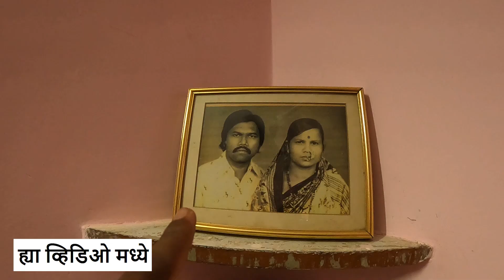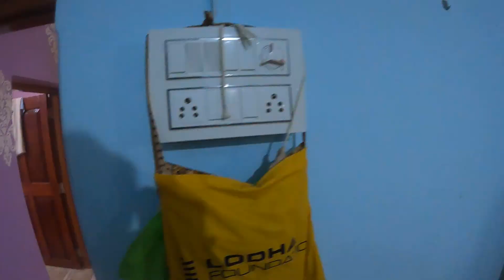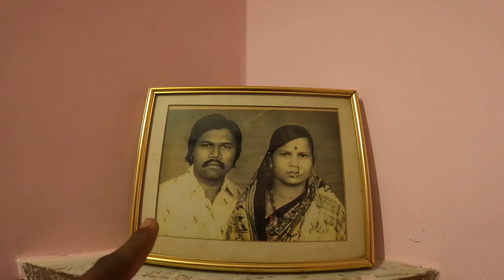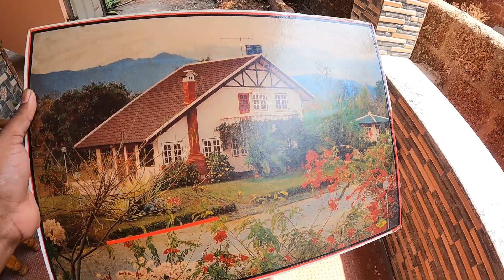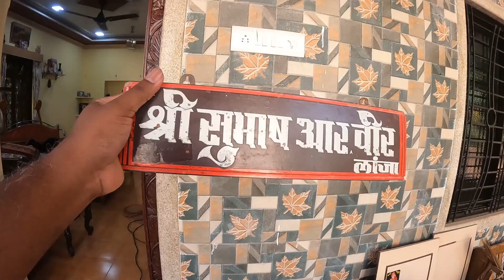लांजातील आपलं घर Almost Ready | मिस्त्रीचे काम झाले सुरु | My Kokan House Renovation Update Lanja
My Kokan House Almost Ready.

Our Contractor Dabholkar Kakas number - 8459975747 / 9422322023